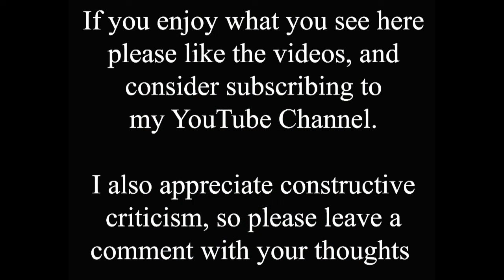How has the iconic view of Lincoln Cathedral from Brayford Pool changed over the last hundred years?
The magnificent Lincoln Cathedral has stood on the hill overlooking Brayford Pool in some shape or form since the 11th century. It's appearance has changed considerably as the building survived a major earthquake and fire, gained and lost spires on each tower, and for a long time was the tallest building in the world.

Similarly, Brayford Pool has also changed beyond recognition several times since the Romans arrived and dislodged the local Iron Age residents from their homes along the water. This makes Brayford Pool the oldest inland port in the UK, and for a time it was also the most prosperous. But fortunes ebbed and flowed along with the city around it, and the arrival of the railways in the 1840s was the final nail in the coffin of inland waterways as a major trading network.

The old photo in this video is undated but looks like the early 20th century? You can see some of the large warehouses that once lined the north and east sides of the pool. You can also see the old swing bridge at Brayford Head that predated Wigford Way. The large barges are typical of the sort that carried countless tones of products in and out of the city at the height of the bustling port.

There are also two prominent church towers towards the bottom of the hill. The Baptist church on Mint Street is still there in the centre of the video, whereas St. Peter at Arches to the right is long gone. Both churches have featured in their own videos if you want to know more about them.